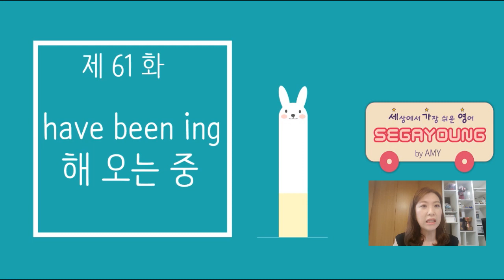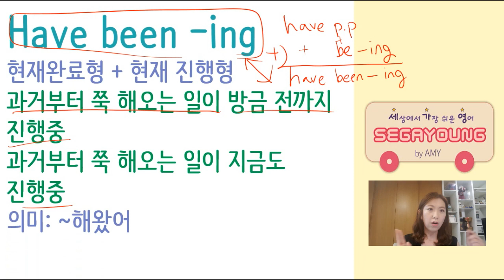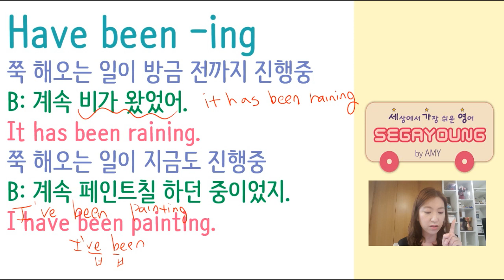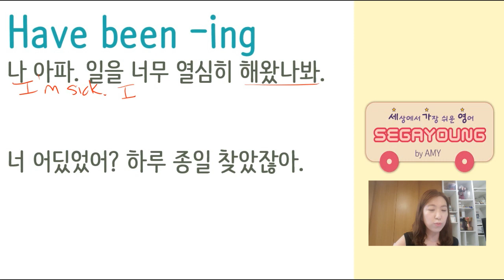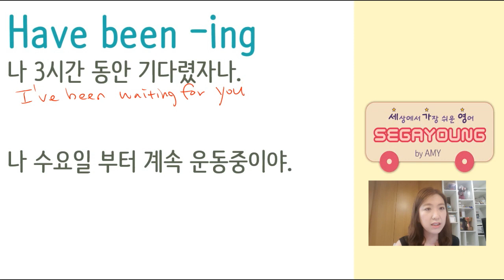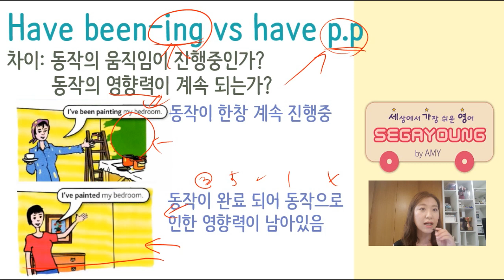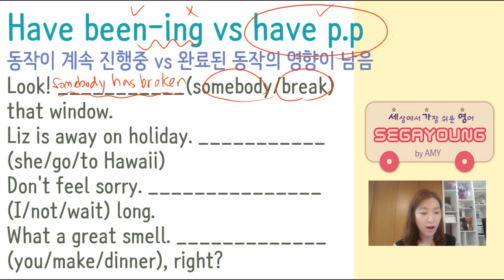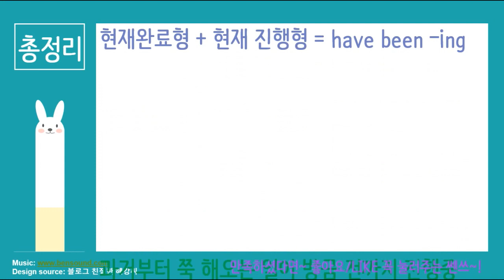[세상에서 가장 쉬운 영어] 61화 - have been ing#현재완료진행#완료진행#기초영문법#유튜브쉬운영문법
**세가영 책1권 - 51강에서 더 문장 연습해봐요~~클릭!**

과거에 일어난 일이 현재에 막 끝나거나 현재까지 쭉 영향을 미칠 때 우리 "현재완료"형을 쓰기로 약속했었지요?  오늘은 그 현재완료라는 시제에 어떤일이 계속 진행되고 있을 때 사용하는 진행형이 짬뽕된 현재완료진행 시제를 배워보기로 할 거예요. 현재 완료 하나도 버거운데 진행까지 합친다고 하면 헛갈려 하실까바 미루고 미루고 한게 바로 오늘이네요. 현재완료진행이 어떤 때 쓰는지, 현재완료와는 어떻게 다른지 한 번 쉽게 영작으로 배워보아요.